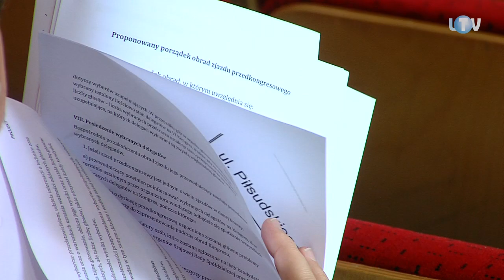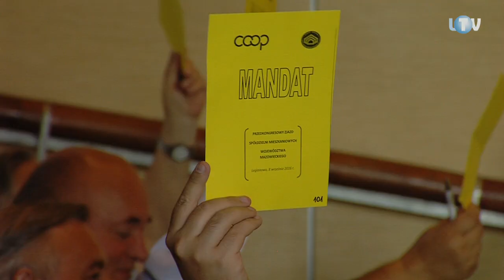Spółdzielczy zjazd na szczycie